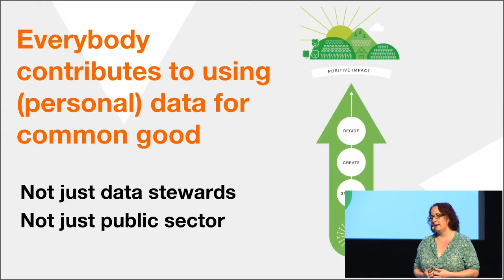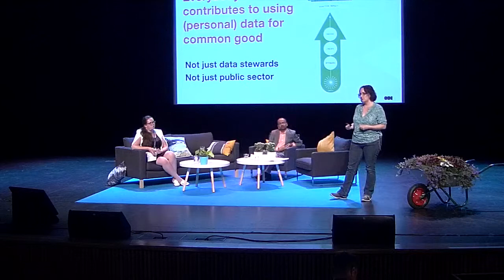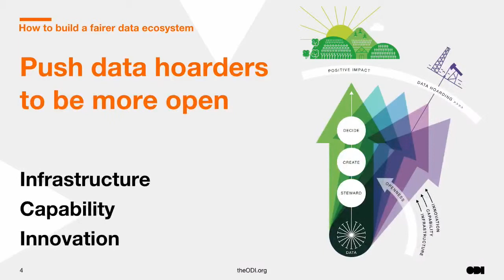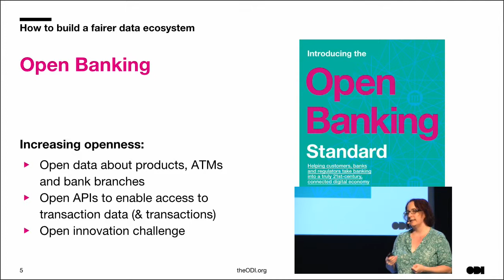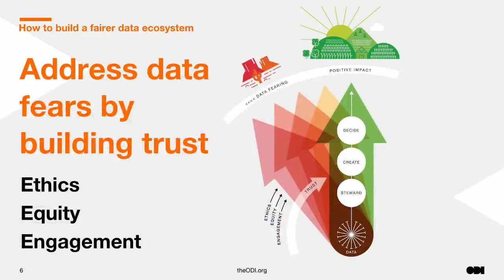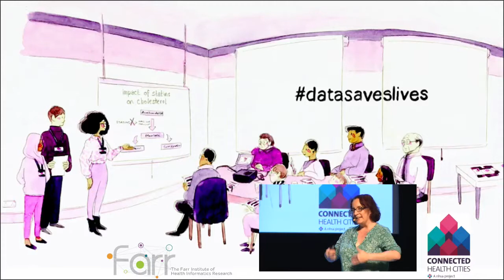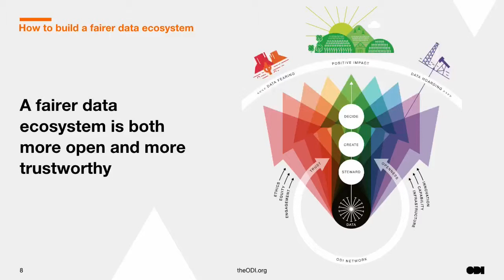Jeni Tennison - How to build a fairer data ecosystem - MyData 2018